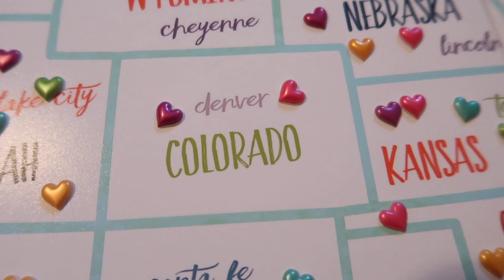Basket Head Twins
Sage & Poppy are "basket heads" and Poppy kicks Sage off of their green steps lol!

Want to contribute to our “baby book” and send us a letter, drawing or postcard? Don’t forget to say what state or Country you are from for us to add to our map!